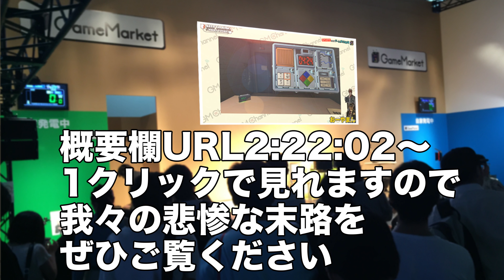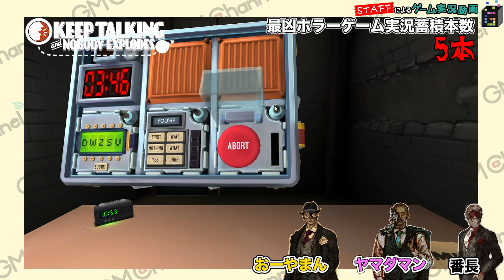#8【Keep Talking(爆弾解除)】強烈な新罰ゲームも追加決定!!TGS生放送でやらかした話【GameMarket】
いつも遊んでいるゲームアプリが「GMコイン」を経由するだけで、何度でも実質5％OFF!!